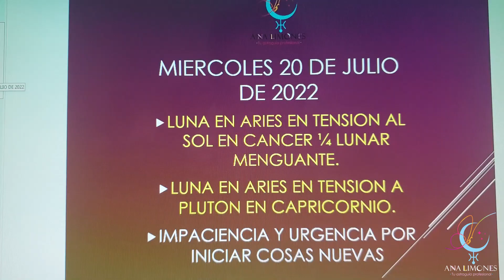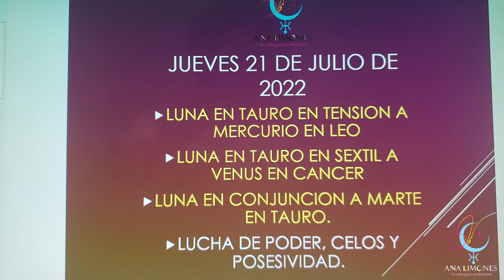🗓JUEVES 21 DE JULIO. LUNA SE UNE A MARTE EN ARIES. IMPACIENCIA QUE NOS DEPARA EL DIA DE HOY? 📆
🗓JUEVES 21 DE JULIO. LUNA SE UNE A MARTE EN ARIES. IMPACIENCIA Y DOLOR DE CABEZA. QUE NOS DEPARA EL DIA DE HOY? 📆

⚠️⚠️⚠️NOTA ACLARATORIA⚠️⚠️⚠️ ESTE VIDEO ES SOLO UN FRAGMENTO,  SI DESEAS ENTERARTE DE LA
INFORMACIÓN COMPLETÍSIMA DE ESTA SEMANA DEL 18 AL 24  DE JULIO  DE 2022

☆꧁  🌙 𝙇𝙐𝙉𝘼 LLENA EN CAPRICORNIO 2022. 13 DE JULIO 𝘿𝙀 2022 𝘼 𝙇𝘼𝙎 13:37 HRS 𝙖𝙢 𝙖 𝙡𝙤𝙨 21   𝙜𝙧𝙖𝙙𝙤𝙨 𝙙𝙚 𝙡𝙖 OPOSICION 𝙨𝙤𝙡 EN CANCER  Y 𝙡𝙪𝙣𝙖 𝙚𝙣 CAPRICORNIO

  ☀️⭐LIMITES CLAROS Y CONTUNDENTES. QUEBRAR DEFINITIVAMENTE EL DEBER SER🦋🦋🦋☀️⭐꧂☆

POR SUPUESTO TODO ESTO EXPLICADO DE MANERA AMPLIA PROFUNDA Y SENCILLA PARA TU SIGNO SOLAR O ASCENDENTE EN ESTA CLASE MAGISTRAL DE LUNA LLENA.

⚠️☀️📌TEMPORADA LEO 2022. ⭐🔺️HOROSCOPO Y EXPLICACION DETALLADA🔺️⭐

 DEL 21 DE JULIO AL 21 DE AGOSTO DE 2022

LA TEMPORADA MAS CANDENTE E INTENSA DEL AÑO DONDE SE PONE A PRUEBA NUESTRA FUERZA DE VOLUNTAD Y RESISTENCIA PARA ADAPTARNOS AL CAMBIO O QUEDARNOS EN LA FALSA ZONA COMODA.

TODOS ESTOS ASPECTOS ASTROLÓGICOS DEL SOL PASANDO POR ESTE SIGNO Y COMO SE RELACIONA CON OTROS PLANETAS EN ESTE MES LEONINO, TE LOS EXPLICO DE MANERA AMENA,  PROFUNDA Y DETALLADA EN ESTE VIDEO:

⭐☀️RETORNO SOLAR PARA CANCER  SOLAR Y ASCENDENTE 2022⭐☀️

UN AÑO PERSONAL MUY EXITOSO Y DE GRAN RECUPERACION EMOCIONAL

TE INVITO A VER ESTE VIDEO CANCER DE SOL O ASCENDENTE DONDE TE EXPLICO COMO TE IRA EN ESTE NUEVO AÑO PERSONAL 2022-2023 EN CUESTION DE AMOR, SALUD, DINERO, GRUPOS DE AMISTAD, RELACIONES LABORALES, ETC. Y SOBRE TODO PORQUE ES UN AÑO QUE SERA DE GRANDES OPORTUNIDADES, BUENA SUERTE Y EXPANSION.

🌙🌚 NODOS DEL KARMA AL EJE TAURO/ESCORPION 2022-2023♉♏.

EN ESTE VIDEO TE EXPLICO TODO LO QUE QUERIAS SABER SOBRE LOS NODOS DEL KARMA Y LO QUE REPRESENTA SU ESTADIA EN EL EJE TAURO/ESCORPION

Por SUPUESTO todo esto EXPLICADO de manera AMENA,  PROFUNDA,  sencilla y muy PROFESIONAL en este video

OFERTAS EN SERVICIOS PARA TI

⚡Retornos solares para saber como te irá en un año personal especifico.

⚡Lectura de transitos planetarios a largo plazo para  saber como sortear de la mejor manera la energía  planetaria 40% DE DESCUENTO DE ACUERDO AL SIGNO SOLAR O ASCENDENTE DE LA TEMPORADA EN CURSO

⚡Estudios astrologicos vocacionales para saber tu misión de vida y que carrera universitaria u oficio es más corde a tus aptitudes y talentos unicos.

Pide informes por

💻o al correo electronico

para costos, ofertas especiales en paquetes ¡¡¡ y FORMAS DE PAGO.